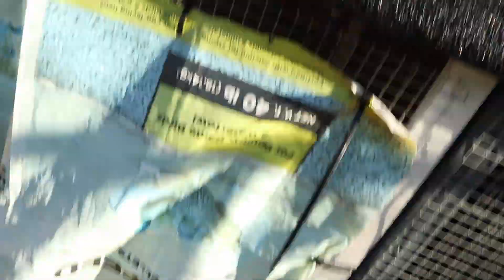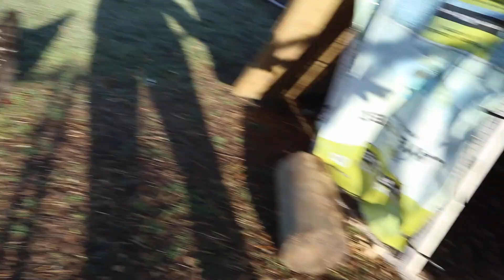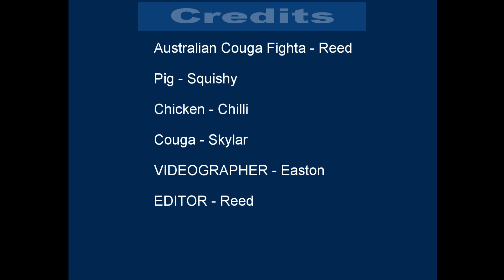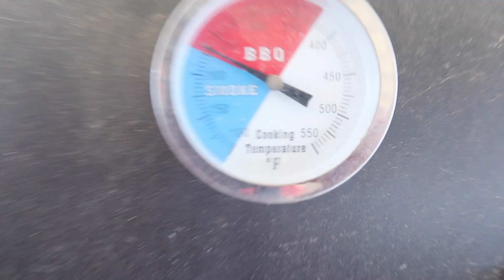We Did Not Expect This | Our Son Leads A Double Life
We Did Not Expect This In this video we tell you how our son has been leading a double life.